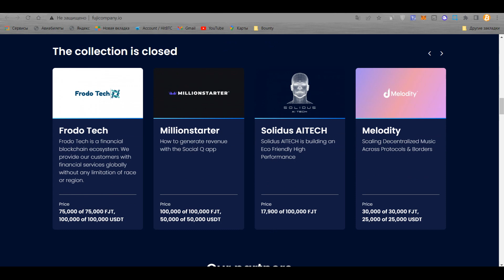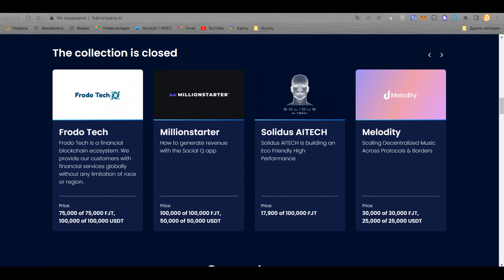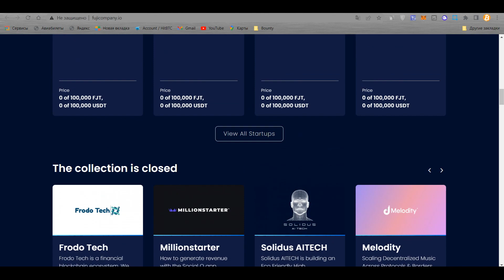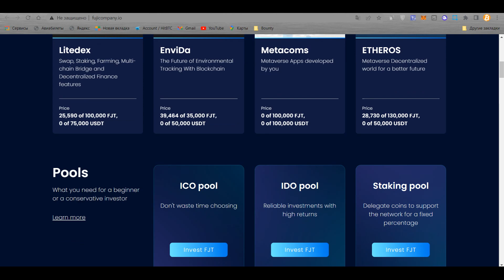Платформа FUJI как новый взгляд на ведение успешного бизнеса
Чтобы понять отличную платформу FUJI для рынка и сообщества, необходимо обратить внимание на то, что FUJI — это прежде всего уникальное место, где инвесторы, а также различные стартапы как находят друг друга, так и выбирают между собой идеи для принятия решений. Платформа FUJI также предоставляет уникальную возможность каждому владельцу бизнеса не только успешно развиваться, но и получать новые, потенциально успешные источники дохода от различных успешных стартапов.

Автор